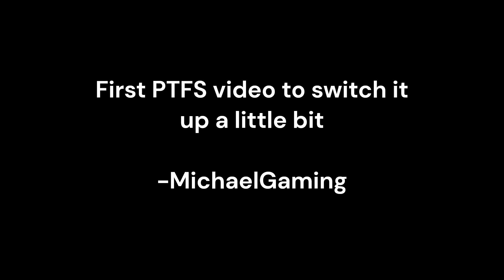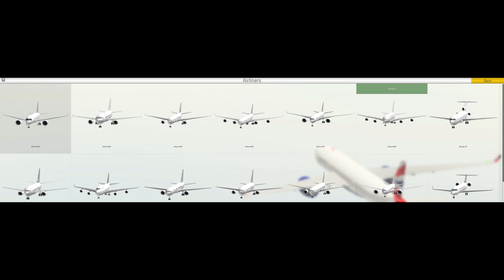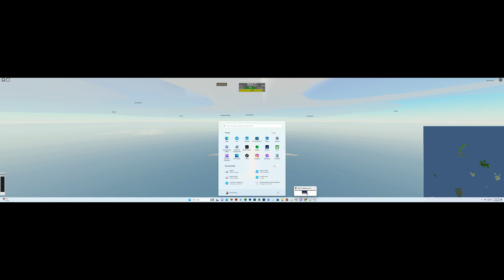First PTFS video?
So, I am in my plane era rn, so IG enjoy?